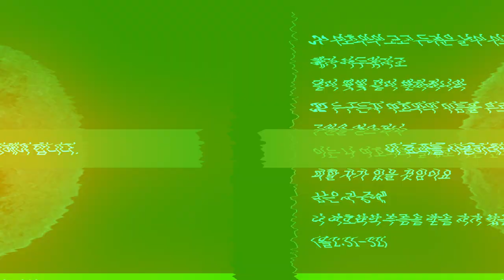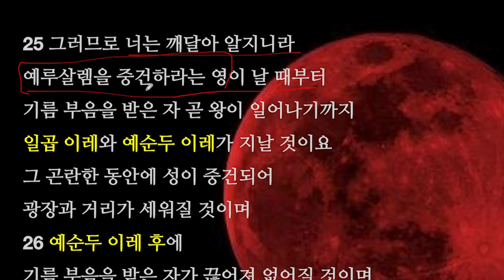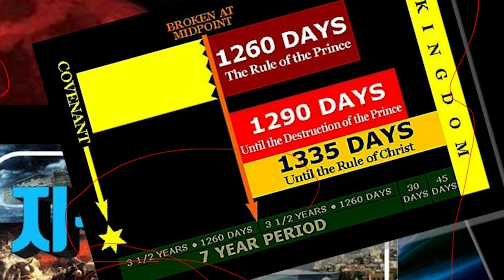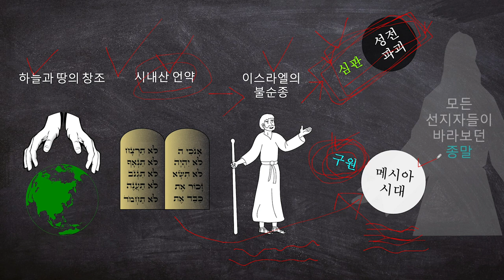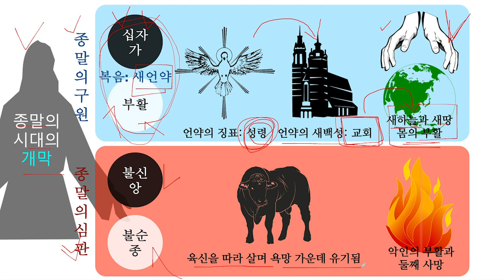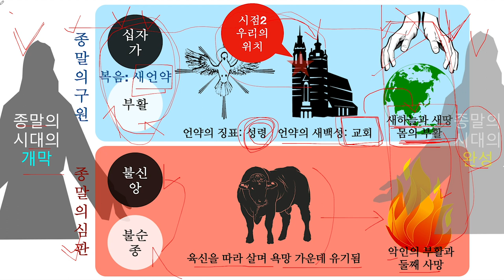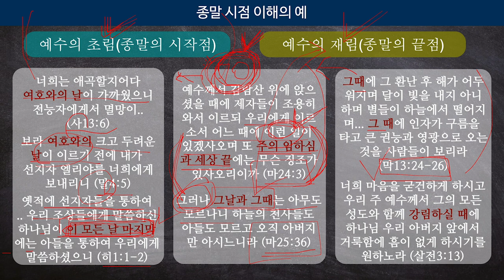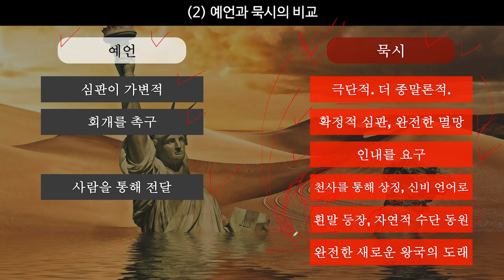8️⃣화-2 📍성경이 말하는 예언과 종말